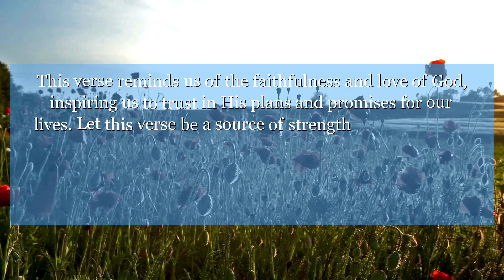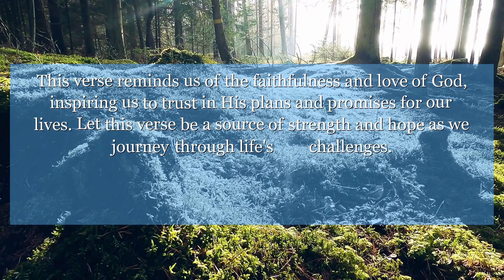1 Chronicles 17:13 I will be to him a father and he will be to me a son; and I will not take my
In 1 Chronicles 17:13, God promises to establish an everlasting kingdom for His people. This verse reminds us of the faithfulness and love of God, inspiring us to trust in His plans and promises for our lives. Let this verse be a source of strength and hope as we journey through life's challenges.